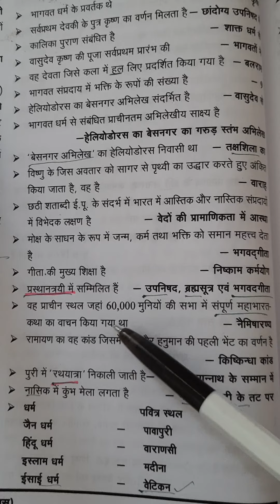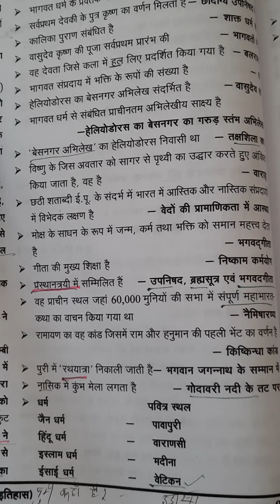उ.प्र.पी.सी.एस.प्राचीन इतिहास वन लाईनर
शैव और भागवत धर्म